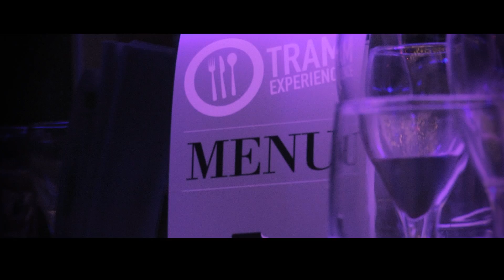FANS OF FLANDERS – THINGS TO DO: Tram Experience